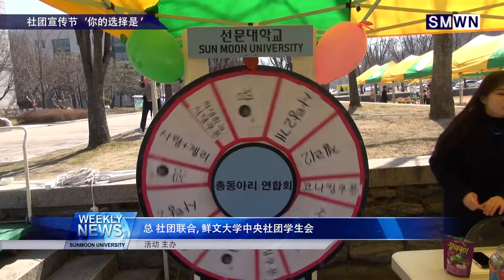[중국어] 活动 主办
2017年 3月 14至 15日为止 在草坪广场和 学生会馆大厅里 举行了 总 大学社团宣传节 ' 你的选择是 '团 团
总 社团联合  鲜文大学中央社团学生会  目前 鲜文大学 已经 有60多个社团.
这次 宣传节 有
50多个社团 参加宣传节
通过 在社团 演出的机会. 我们可以得到间接的经验 以引导学生参与的方式进行。
可以体验到的社团机会
对大学文化之花的社团来说 希望这次宣传节 能有很多学生参加.
以上 Sun Moon Weekly News 백연희记者